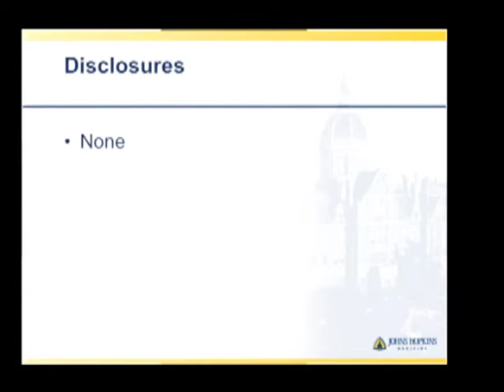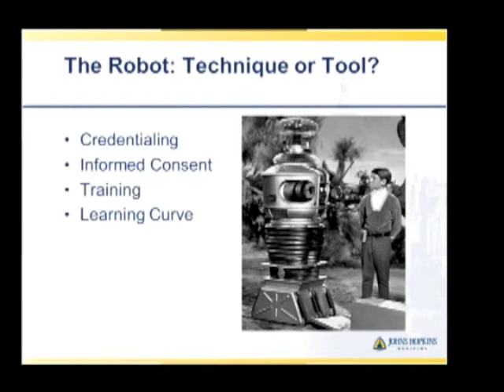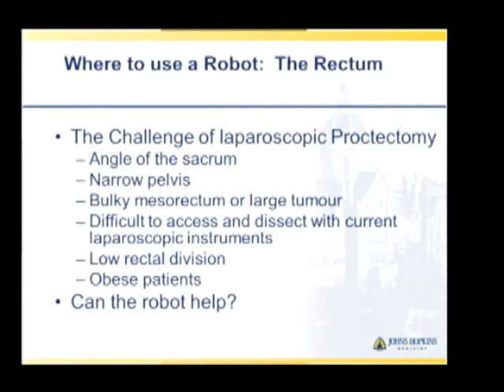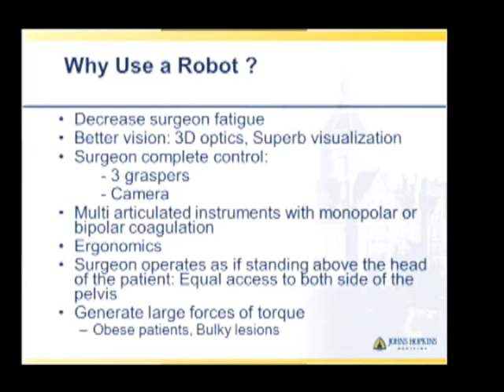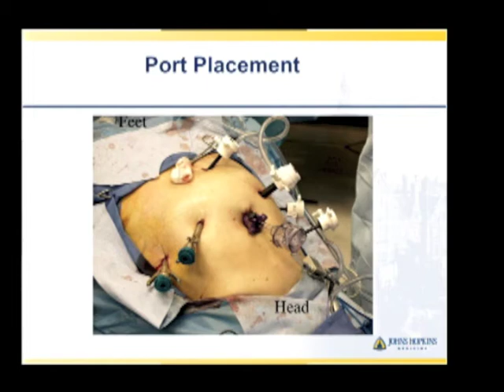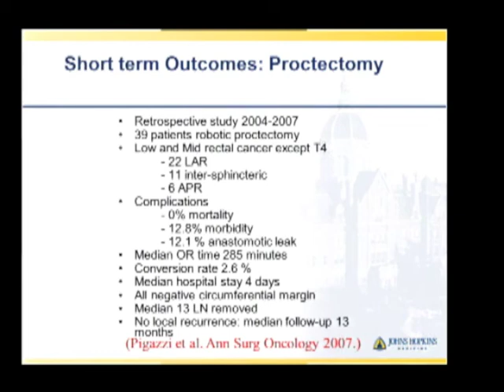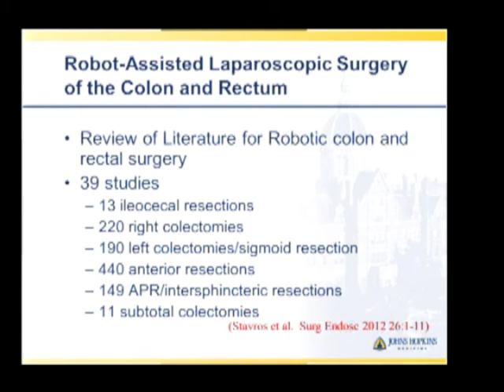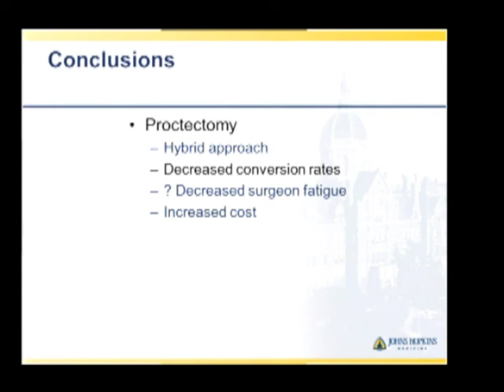Is robotic TME really better?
Presented by Jonathan E. Efron, MD at the SAGES 2013 Annual Meeting; SAGES/ISLCRS/ASCRS Symposium - Optimizing Outcomes in Rectal Cancer